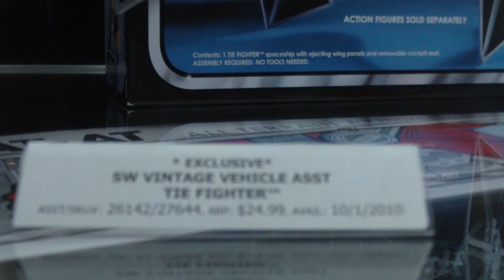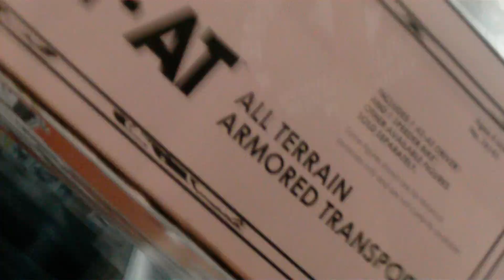Star Wars Celebration V: Hasbro booth - Vintage Series Vehicles & 2 packs